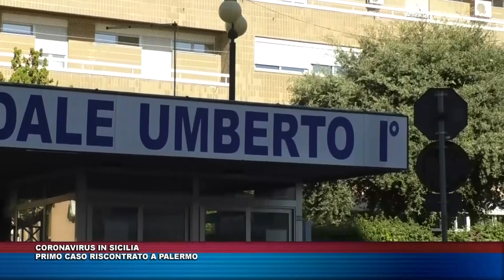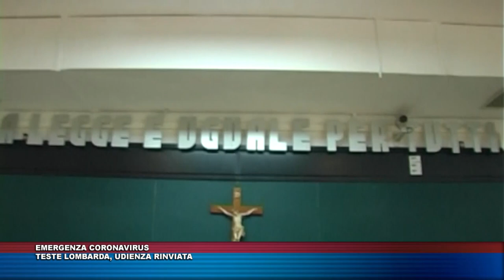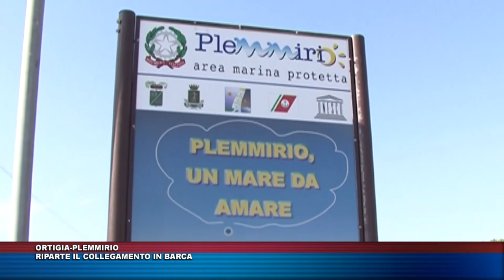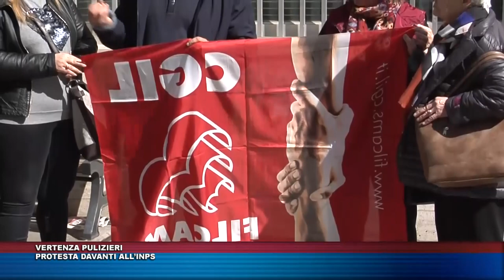TG TRIS DEL 25 FEBBRAIO 2020